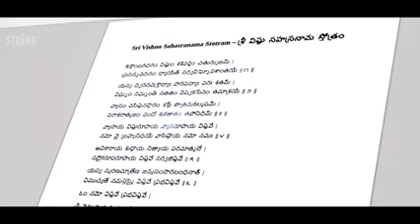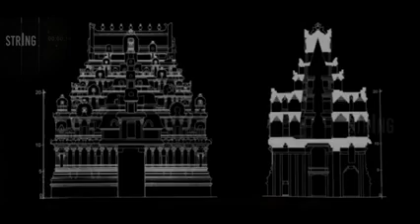Hindu Temple Architecture - Vedic Engineering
no rights reserved. uploading for knowledge